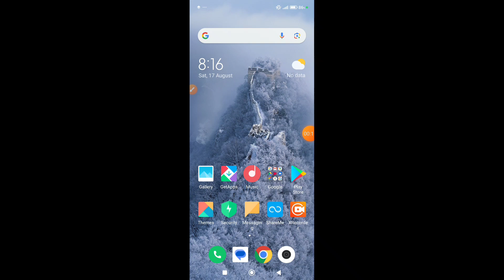How to turn on the call flashlight feature on Redmi 13 5G || Redmi 13 5G me call flash kaise on kare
Hello dosto, aaj maine is video me bataya hai ki Redmi 13 5G me call flashlight feature kaise enable kare, dosto Redmi 13 5G me call flash feature on karna bahut hi aasan hai. Agar aap bhi janna chahte hain ki Redmi 13 5G call flash feature kaise on kare to is video ko pura dekhiyega, thanks friends.

Hello friends, in this video, I've explained how to enable the call flashlight feature on Redmi 13 5G. Enabling the call flash feature on Redmi 13 5G is very easy. If you want to know how to turn on the call flashlight feature on Redmi 13 5G, be sure to watch this entire video. Thanks, friends.

How to turn on the call flashlight feature on Redmi 13 5G
Redmi 13 5G me call flash kaise on kare
How to enable call flashlight feature on Redmi 13 5G
How to turn on call flashlight in Redmi 13 5G
How to enable call flash on Redmi 13 5G
Redmi 13 5G me call flash kaise on karte hain
Redmi 13 5G me call flashlight kaise on kare
Redmi 13 5G call flashlight
Redmi 13 5G
Call flashlight